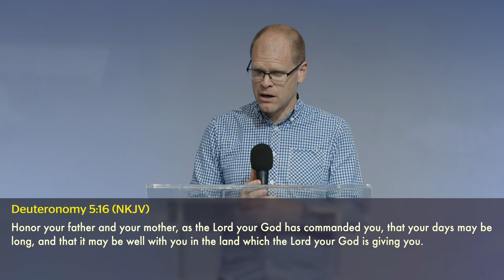Honouring Your Parents | Pastor Tim Collins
Want to live long and well? Then you need to give honour to your dad and mum. This message by Pastor Tim Collins shows you how.